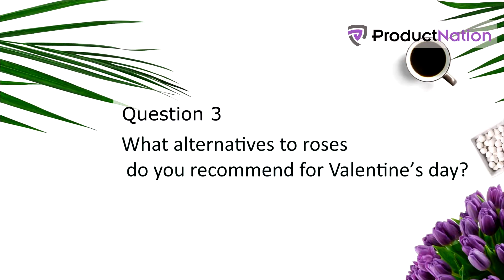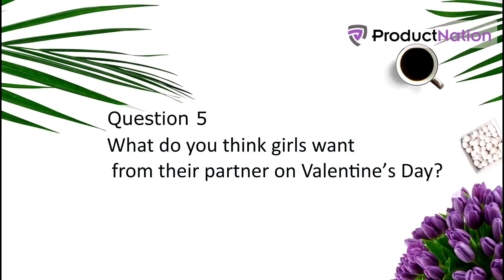5 Things You Should Know Before Ordering Flowers on Valentine's Day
Valentine's Day is coming. Let Penny, the founder of BloomThis to answer your questions! Girlfriends and wives, you can always share this with your love ones.